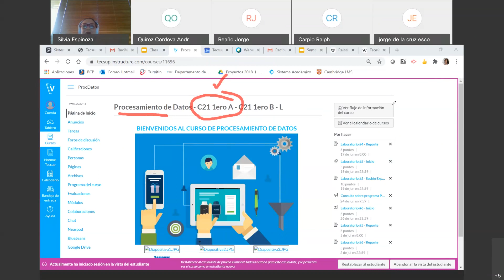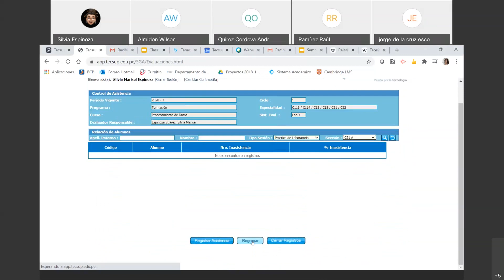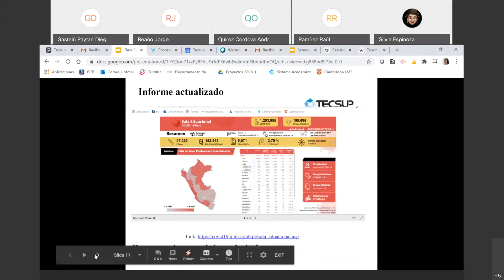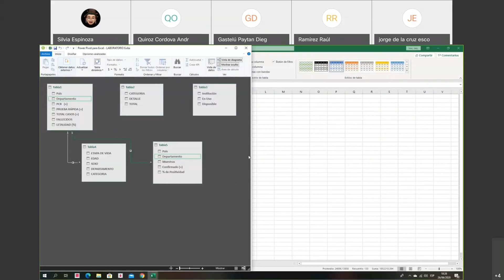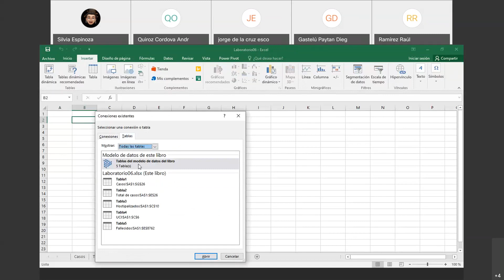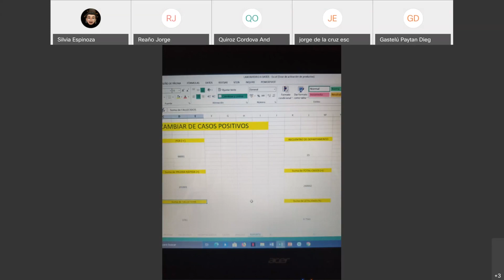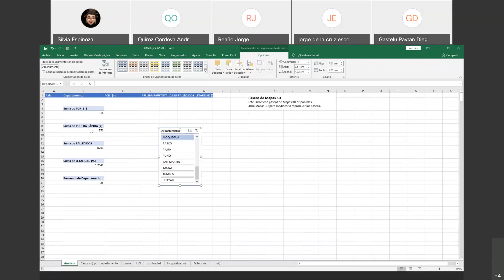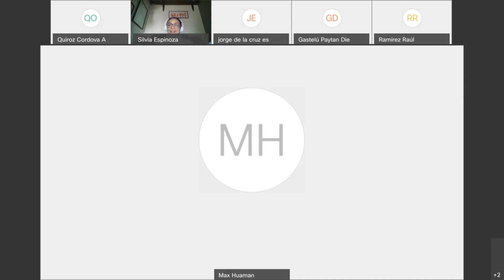Procesamiento de datos - Lab#6 (Sección C21A)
Power pivot en gráficos